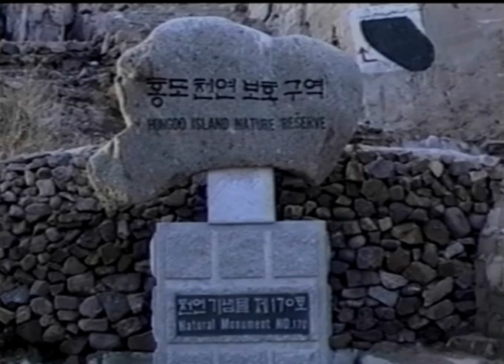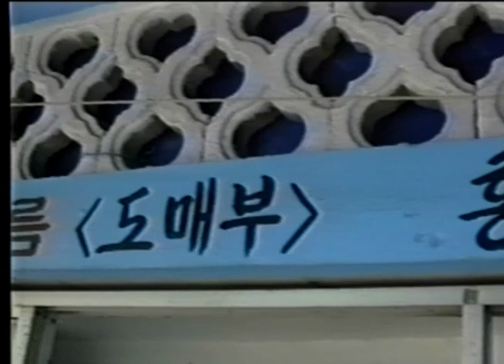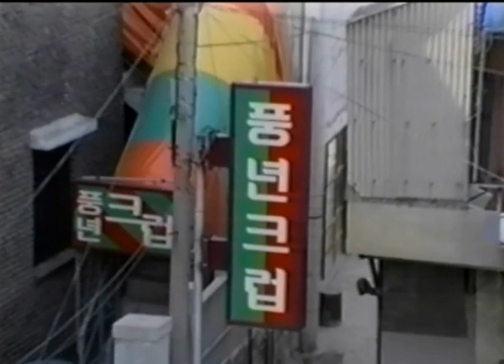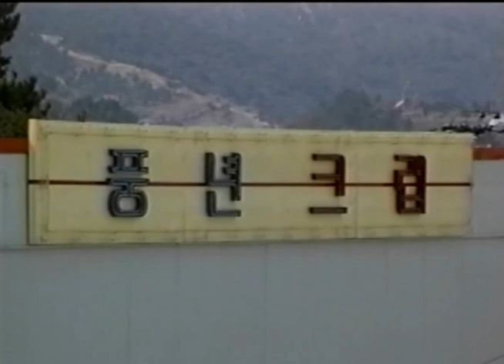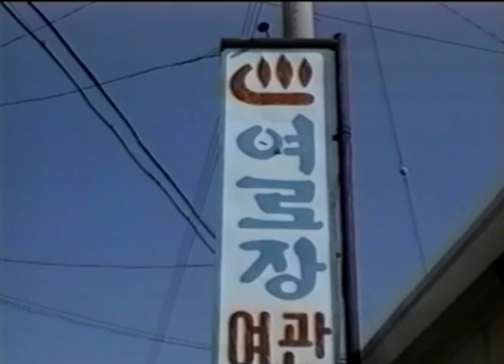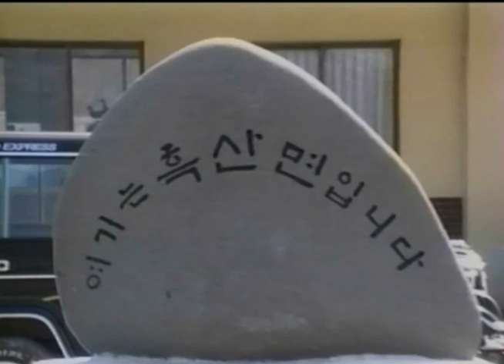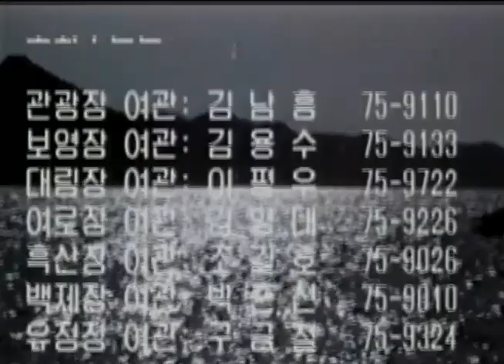환상의 섬 흑산도 홍도 (1993)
1993년 무비랜드 프로덕션에서 제작한 '환상의 섬 흑산도 홍도'입니다. 말 그대로 흑산도와 홍도를 홍보하는 영상입니다. 흑산도와 홍도는 전라남도 신안군 흑산면에 위치한 서해안의 섬으로, 다도해해상국립공원의 일부입니다. 흑산도는 홍어, 전복, 우럭, 성게, 돌김 등이 특산품이며, 홍도는 섬 전체가 천연기념물 제170호 '홍도 천연보호구역'으로 지정되어 보호되고 있습니다. 두 섬 모두 아름다운 섬으로서 이목을 끄는 절경이 많습니다. 이 비디오테이프는 저의 외할아버지 외할머니께서 예전에 이곳으로 여행가셨을 때 구입하신 것으로, 외갓집에 보관되어 있던 것을 디지털 변환한 영상입니다.